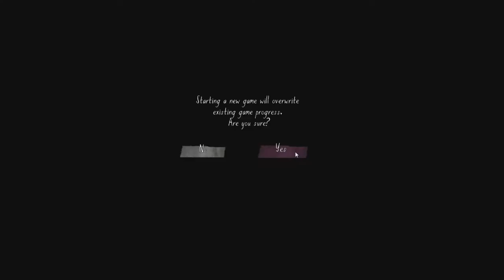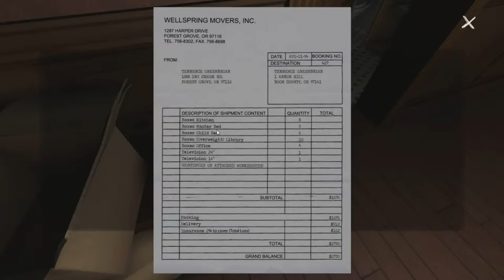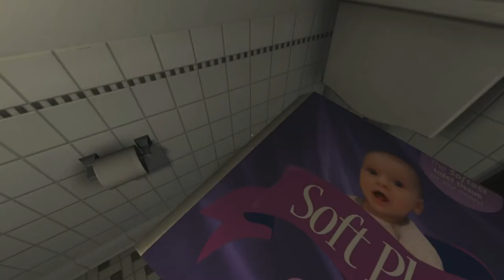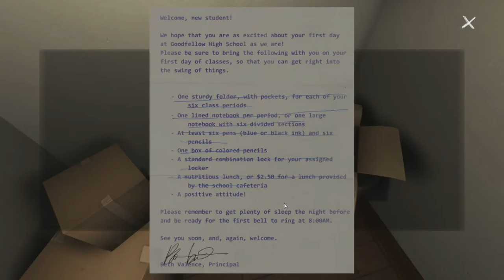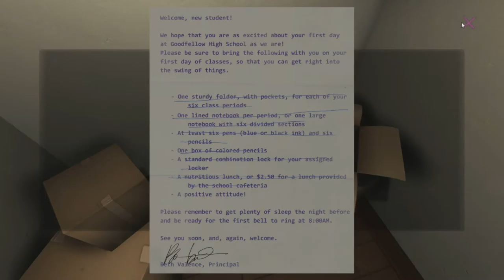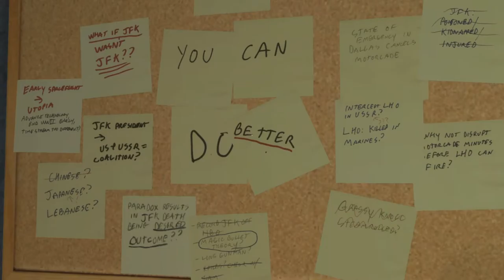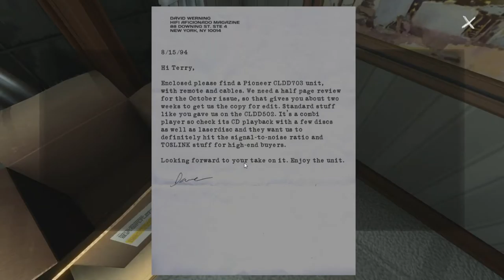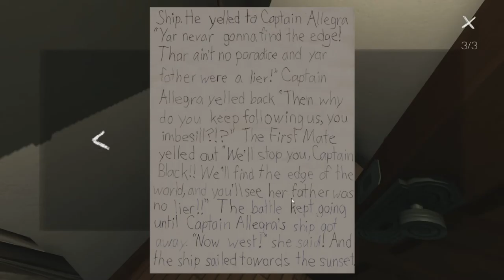Ex Plays Gone Home Ep 1